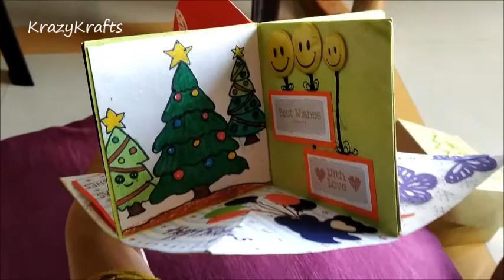Handmade Christmas Greeting Card/ Santa card/Simple and Easy Christmas Card for kids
handmade Christmas Greeting Card/ Santa card/Simple and Easy Christmas Card

This card is easy and prepared with my son..Kids can easily color xmas tree and snow man.Its best activity for xmas holidays.